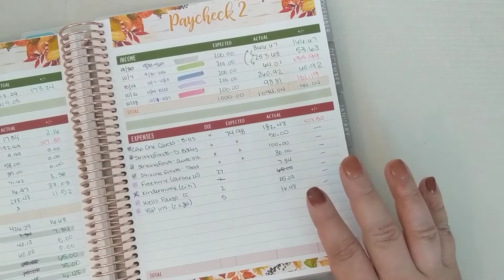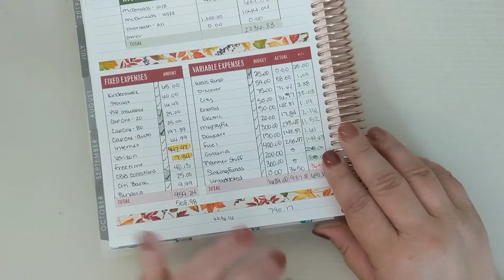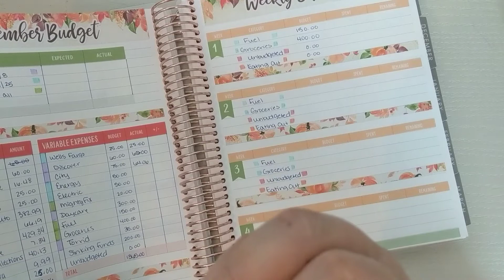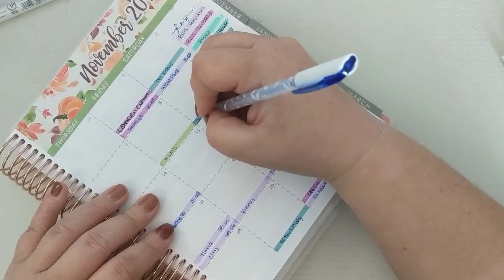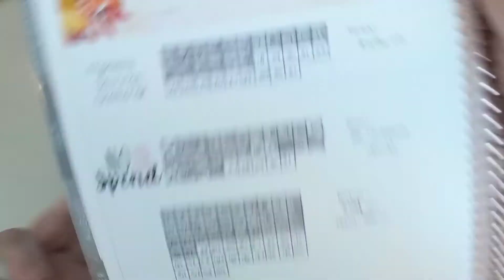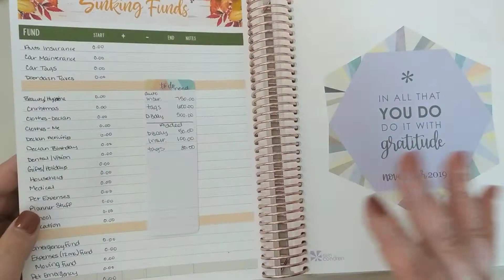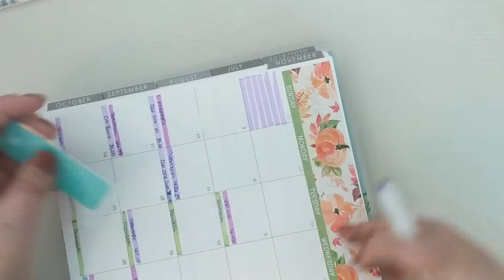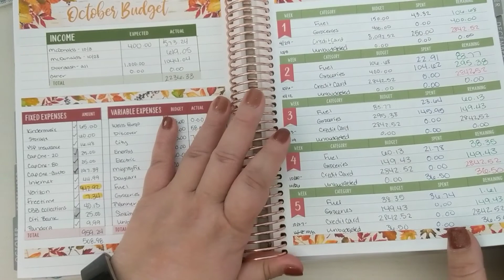Budget With Me | October 2019 Review | Single Mom Budgets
This video is my review for October.